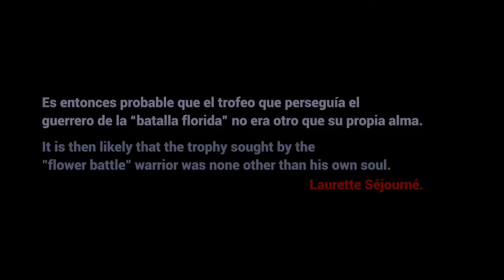Xochiyaóyotl - Cortometraje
Cortometraje animado realizado en Blender 3d

In times of drought, the priest decides to start a flowery war to sacrifice a warrior to the god of rain.
History of Tlaxcala for Diego Muñoz Camargo, Chapter XIII - Tlahuicole Story